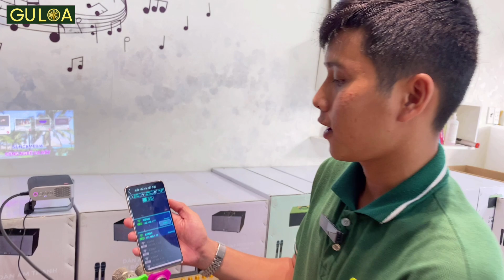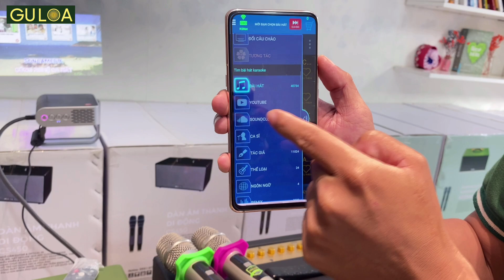Cách Kết Nối Loa KSNET Với TIVI , ĐIỆN THOẠI - Cách Sử Dụng Ứng Dụng Karaoke Connect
Các dòng Loa có đầu Karaoke Android 4K của Acnos như Acnos KSnet450, Ksnet445, Kdnet3011, Kbnet41, Kbnet39u. Cách sử dụng cũng như lắp đặt lên Tivi và kết nối ứng dụng Karaoke Connect để điện thoại thay Remote đưa hình ảnh lên Tivi.

*** Những lưu ý: Khi karaoke Offline không cần mạng, chúng ta cần kết nối wifi với Loa Acnos (tên: AcnosDS - mật khẩu: 12345678 ) ---) Mật Khẩu bên trong App là "1234 ", khi tải ứng dụng Karaoke Connect về chúng ta cần vào mục cài đặt ứng dụng tải thêm "Nhạc Việt" và "Clip Nền".

*** Khi Karaoke có mạng Wifi, đầu Karaoke và điện thoại phải sài cùng wifi. Khi đó App Karaoke Connect mới kết nối với đầu Karaoke được.

✩ HotLine/Zalo: 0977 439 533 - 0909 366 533
✩ Zalo Page: GuLoa
✩ CSKH/Kĩ Thuật: 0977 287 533
✩ Địa chỉ GULOA: Số 4 đường Tân Hải, Phường 13, Quận Tân Bình, Thành phố Hồ Chí Minh  (Ngay ngã 3 Trường Chinh - Tân Hải).

► Rất vui được mọi người ghé thăm kênh GuLoa; mong rằng những video Review, chia sẻ, test âm thanh sẽ mang đến cho mọi người cách nhìn khách quan, chân thực nhất về chất âm nhạc và Micro, công suất, tính năng, ưu nhược điểm của từng thương hiệu và từng mẫu loa. Chúc mọi người chọn được "Loa Đúng Gu" của mình.

► Trong quá trình sản xuất video, rất mong nhận được sự đóng góp thân tình của quý cô chú, anh chị để GuLoa có thể phục vụ khách hàng tốt hơn, đóng góp vào sự phát triển chung của nền âm thanh Việt Nam.